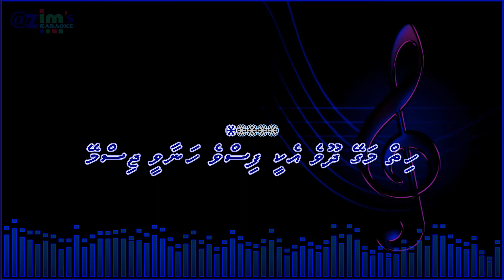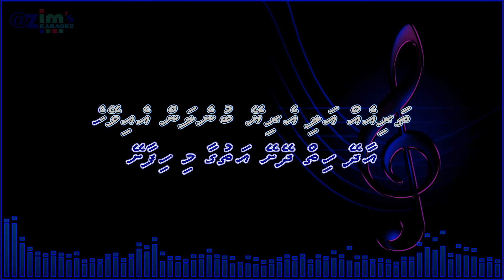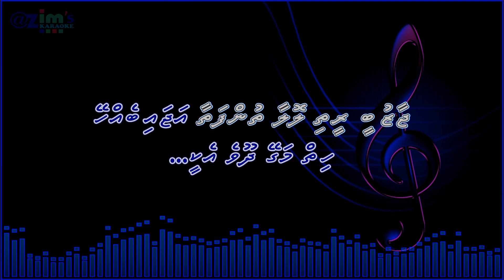Hiyy magey dhoove ekee Karaoke by @zim's Karaoke ( With vocal guide)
Dedicated to my beloved Brother ( Late Mohamed Asim )